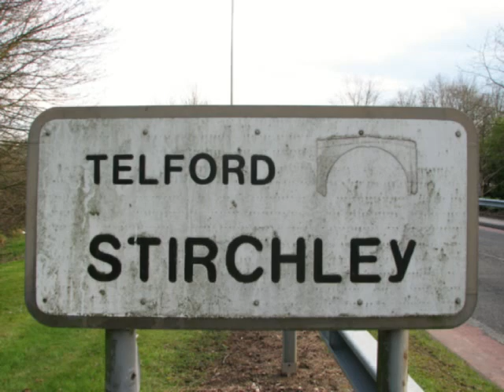Stirchley Boys - Swinging off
the ball gets it !